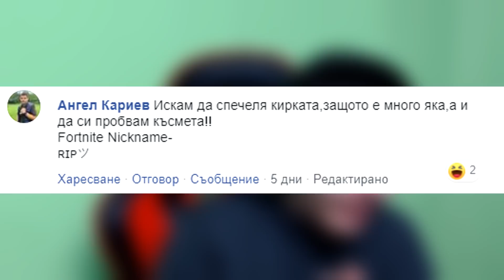СПАС СЕ СРЕЩА СЪС СЪМНИТЕЛЕН ТИП - GTA Roleplay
🡆 В момента в gplay.bg има КОЛЕДНИ НАМАЛЕНИЯ и може да се възползвате като използвате и промо код "cork" за 5% отстъпка на всичко в сайта!

👍 Не забравяйте да харесате и да коментирате видеото!
🔔Цъкнете камбанката за да гледате клипа първи!